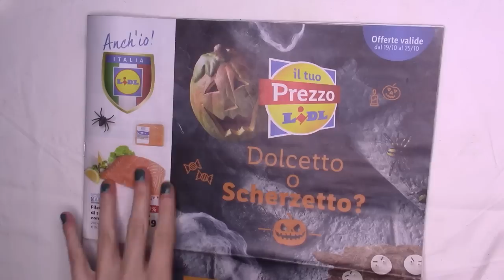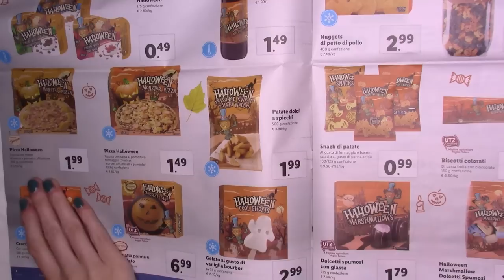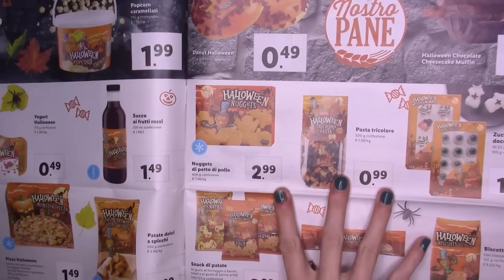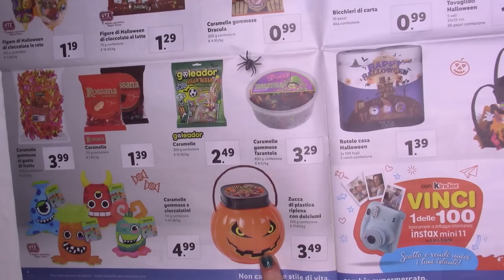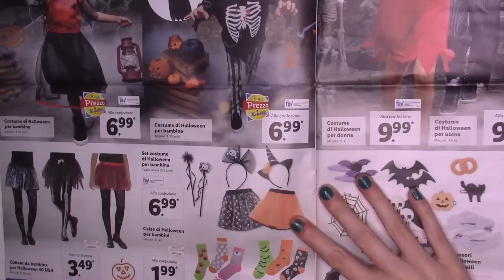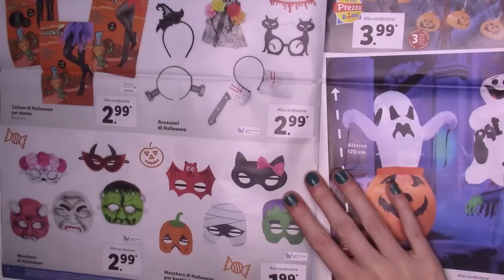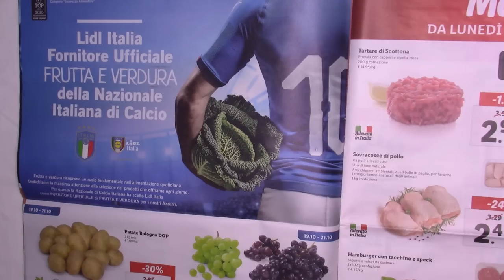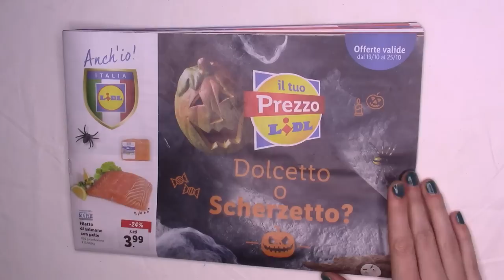LIDL halloween 2020 video extra asmr